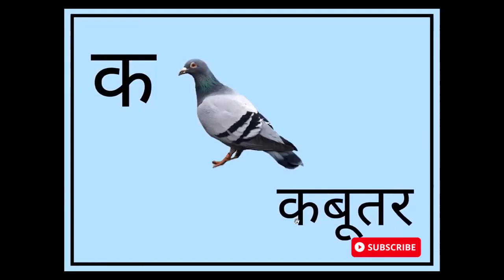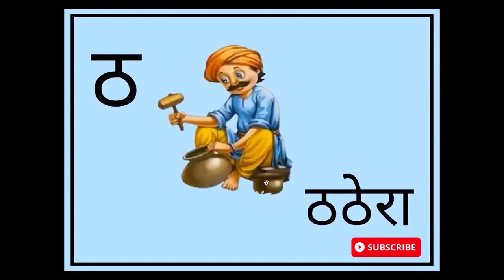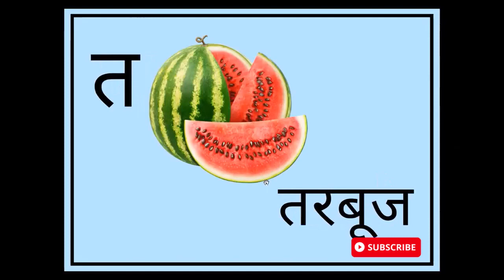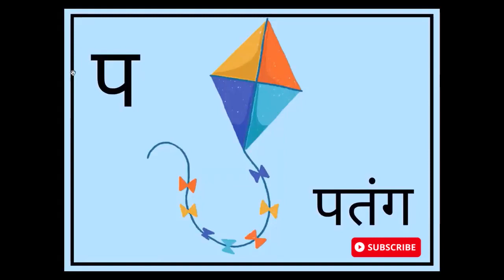अ से अनार आ से आम, क से कबूतर,अ आ इ ई, क ख ग हिंदी वर्णमाला, एबीसीडी a se anar aa se aam